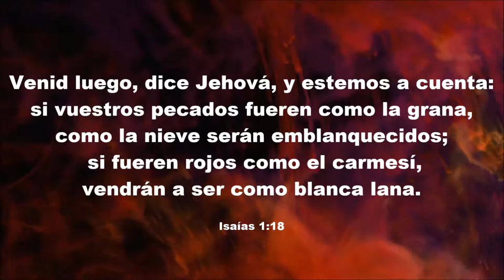Loops 22 - Isaías 1:18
A predicar el año agradable del Señor.
Lucas 4:18-19